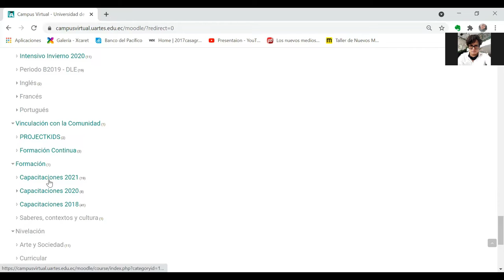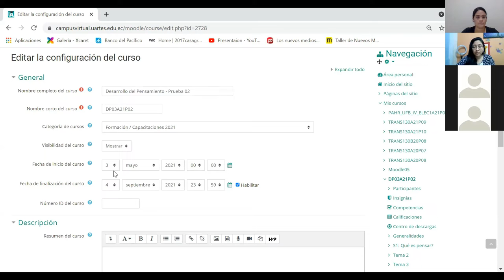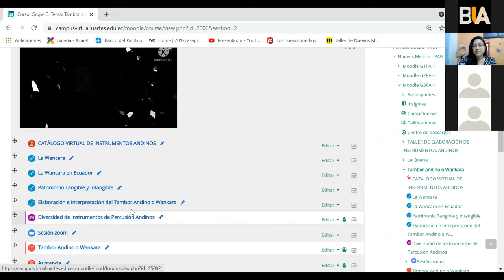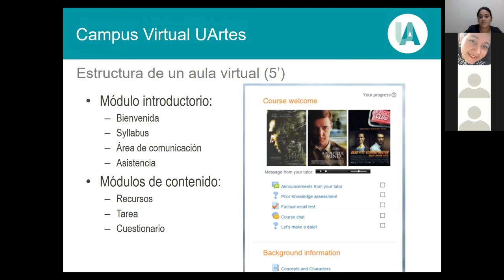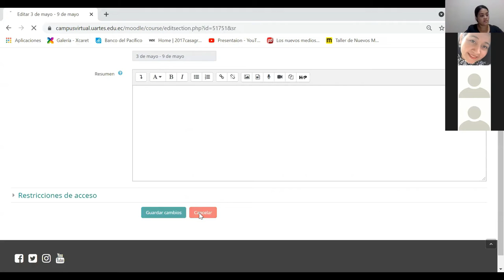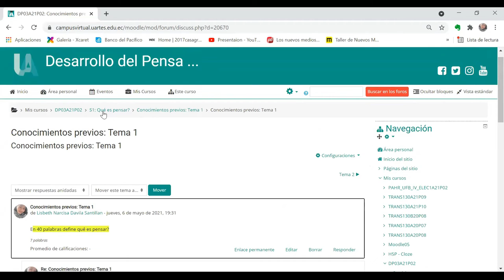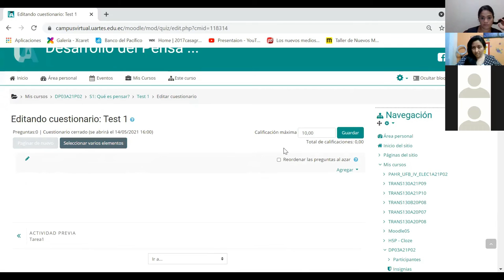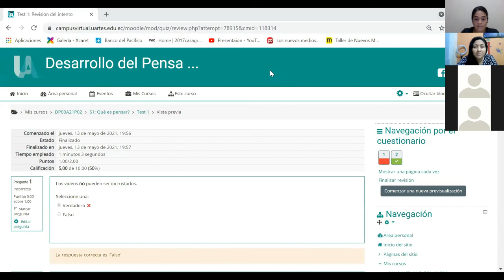Moodle para docentes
Organiza: Dirección de Asuntos Estudiantiles y Comunidad Universitaria de la Universidad de las Artes
Invitado:  Lisbeth Dávila
2021